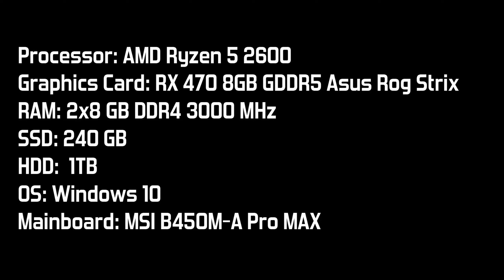RX 470 - Adrenalin 19.12.3 vs Adrenalin 20.1.1 - FPS Test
My Hardware:

Processor: AMD Ryzen 5 2600
Graphics Card: RX 470 8GB GDDR5 Asus Rog Strix
RAM: 2x8 GB DDR4 3000 MHz
SSD: 240 GB
HDD:  1TB
OS: Windows 10
Mainboard: MSI B450M-A Pro MAX